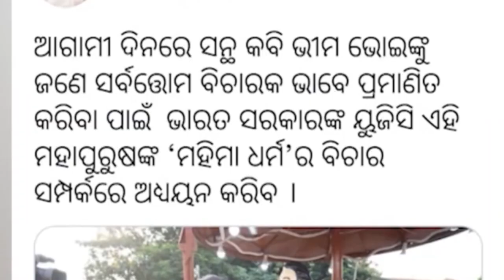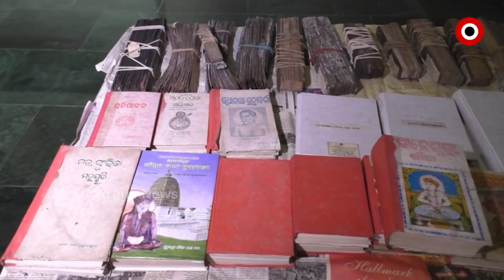ଓଡ଼ିଆ ପୁଅ କେନ୍ଦ୍ର ଶିକ୍ଷାମନ୍ତ୍ରୀ ଧର୍ମେନ୍ଦ୍ର ପ୍ରଧାନ ଦେଲେ ଓଡ଼ିଶାକୁ ବଡ ସମ୍ମାନ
ଓଡ଼ିଶାବାସୀଙ୍କ ପାଇଁ ଖୁସିଖବର । ନୂଆଶିକ୍ଷାନୀତିରେ ଭୀମଭୋଇଙ୍କ ସାହିତ୍ୟ ଓ ଦର୍ଶନ । ପୂର୍ବରୁ ରେଢାଖୋଲରେ ଦେଇଥିବା ପ୍ରତିଶ୍ରୁତି ରଖିଛନ୍ତି କେନ୍ଦ୍ର ଶିକ୍ଷାମନ୍ତ୍ରୀ ଧର୍ମେନ୍ଦ୍ର ପ୍ରଧାନ ।  ଏ ନେଇ ଆୁଷ୍ଠାନିକ ଭାବେ କେନ୍ଦ୍ରଶିକ୍ଷା ମନ୍ତ୍ରଣାଳୟର ଘୋଷଣାକୁ ଓଡ଼ିଶାବାସୀ ସ୍ବାଗତ କରିଛନ୍ତି  ।